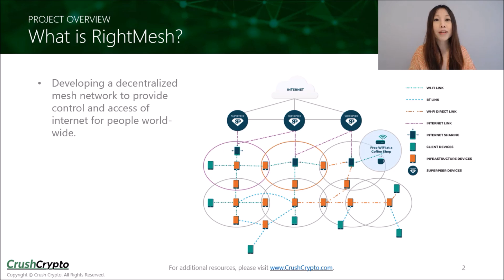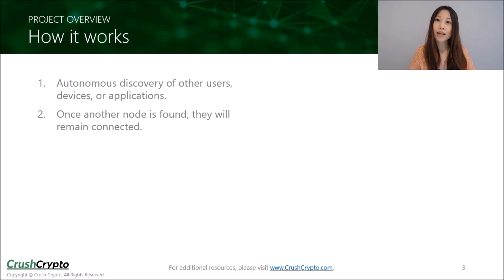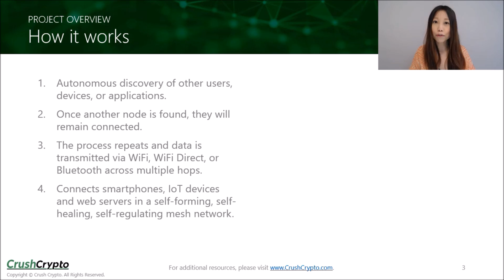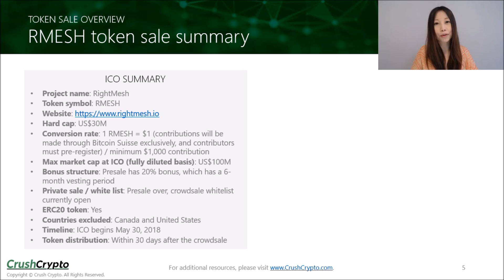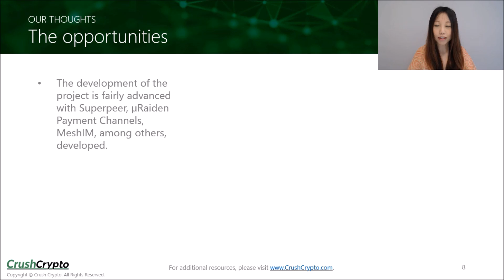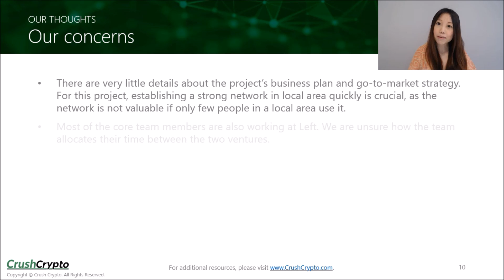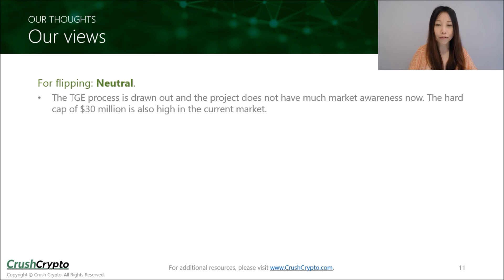ICO Review: RightMesh (RMESH) - Dynamic Mesh Networking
RightMesh is developing a decentralized mesh network to provide control and access of internet for people world-wide.

Download the free ICO Guide which contains 6 simple steps for analyzing any ICOs to find the winning projects

Note: This is not a paid review. We do not offer promotional or advertising services. Our content is based on our own research, analysis and personal opinion.

What does the company/project do?

RightMesh is planning on developing a decentralized mesh network to provide control and access of internet for people world-wide. Their Mesh Network will consist of dynamic peer-to-peer nodes, and the network will be broken into two main components – the mobile adhoc network (MANETs), and the delay tolerant network (DTNs).

With MANETs, there are two possible ways for network connectivity. One is when there are enough devices using the RightMesh network within proximity, forming a series of nodes to hop from. This form has been proposed to work in campus-like environments.

Some nodes in the MANET can also serve as internet sharing nodes, where they act as a gateway to the internet, and thus greater data transmission that its users can buy with tokens.

DTNs are another form of Mesh Networks that can pass along data intermittently, if direct access to the end user is not possible at a given time. In this case, the data can be sent along to the furthest point possible in the network, and continue its transmission at the soonest time a further connection, or node is made available.

Furthermore, the nodes in these networks will be heterogeneous, meaning they will use any tools of connectivity at their disposal (i.e. wifi, bluetooth, etc).

What are the tokens used for and how can token holders make money?

RMESH tokens will be used for a number of purposes in the network, including rewards for node runners, payment by users for data transmission primarily but also storage, acquiring geo-location, or other goods and services developed on the RightMesh platform.

Furthermore, some internet connecting nodes will have to stake a certain amount of RMESH tokens in order to qualify their services, and get rewards.

RMESH tokens should appreciate in value if there is enough demand for the proposed network. The more that users want to piggyback on others’ data instead of buying their own data plan, the more the value of the token should be. In addition, if there are enough people wanting to be internet sharing nodes, demand will increase for the tokens so they can stake.

Opportunities

- The development of the project is fairly advanced with Superpeer, µRaiden Payment Channels, MeshIM, among others, developed.
- The idea is novel and if the project succeeds, the adoption could be wide and potential could be substantial.
- Yo!, a mobile app developed by Left that provides 'Off-Grid' messaging, sharing and content discovery, will be migrated for use with the next-generation RightMesh platform

Concerns

- There are very little details about the project’s business plan and go-to-market strategy. For this project, establishing a strong network in local area quickly is crucial, as the network is not valuable if only few people in a local area use it.
- Most of the core team members are also working at Left. We are unsure how the team allocates their time between the two ventures.
- The target users of the project are those without reliable/affordable internet connection. As cryptocurrency users know, purchasing cryptocurrency is a cumbersome process. It could be difficult for the target users to purchase RMESH tokens which creates a barrier for adoption of the project.

Please do your own research before making any investment decisions. Cryptocurrency investments are volatile and high risk in nature. Don't invest more than what you can afford to lose. Crush Crypto makes no representations, warranties, or assurances as to the accuracy, currency or completeness of the content contained in this video or any sites linked to or from this video.